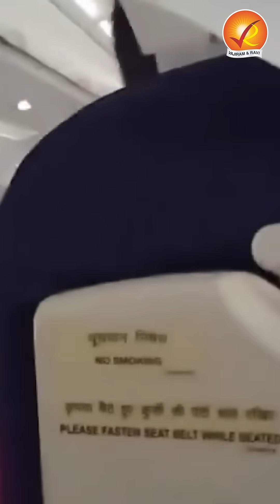Indigo Flight Turbulence: Why Air Turbulence Is Getting Worse 😨